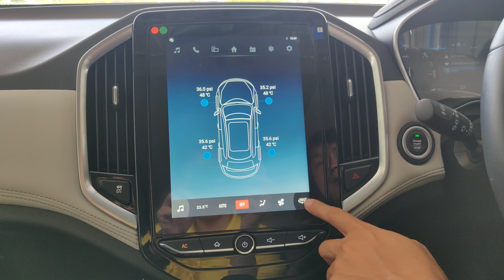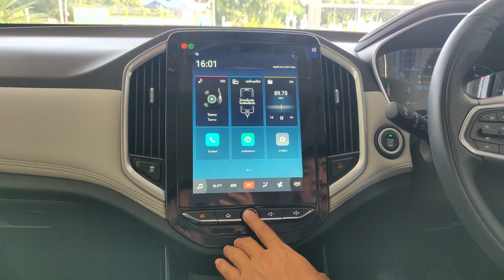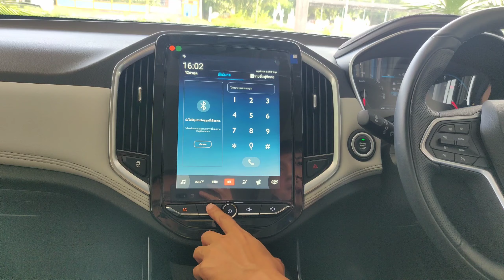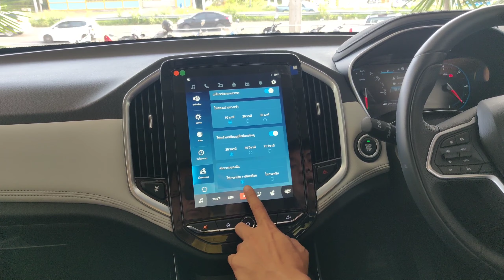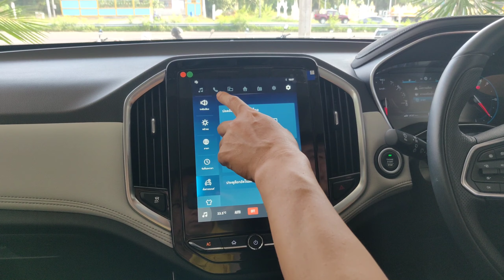รีวิว All New Chevrolet Captiva 2019 แนะนำการใช้งานฟังก์ชั่นต่างแบบละเอียด ep1.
รีวิว All New Chevrolet Captiva2019 แนะนำการใช้งานฟังก์ชันต่างๆ